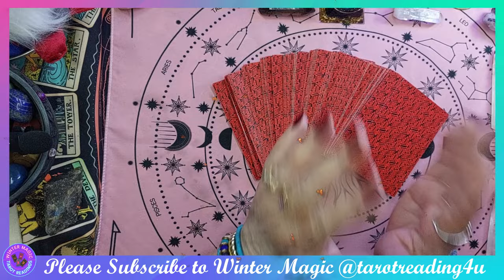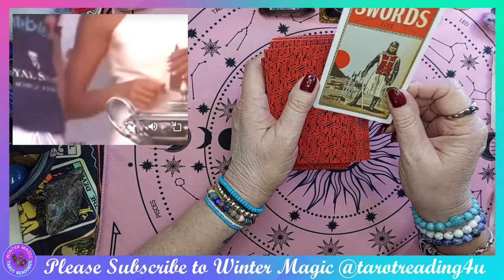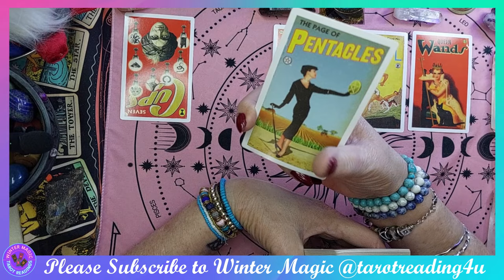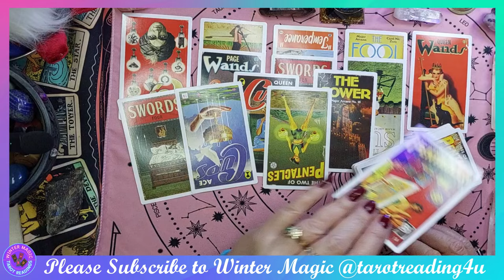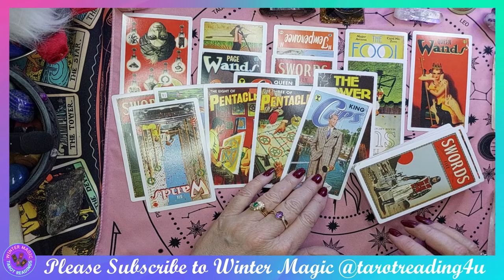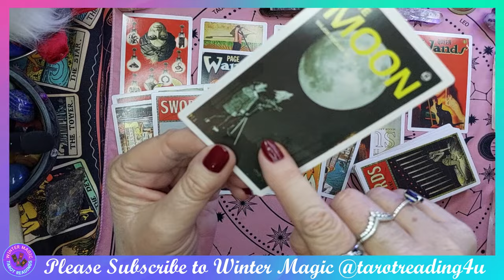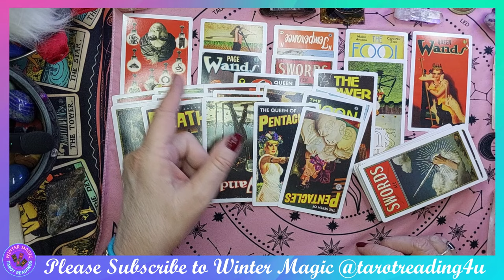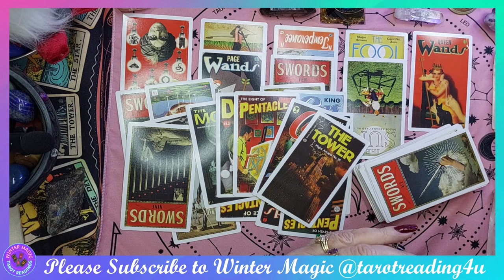THE "INSECURE" DUCHESS OF "RUDENESS" !!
✨ Greetings, seekers of insight & Welcome to Winter Magic @tarotreading4u  Today's tarot reading delves into a pressing question: Is Meghan Markle taking over Sentebale as shown recently with the bullying of the Board of Trustees and elbowing Prince Harry out of the way on centre stage for Netflix cameras & all to see?
🌟👑 What cosmic forces are at play in these actions? Let's consult the tarot cards to uncover the deeper truths and shed light on the motivations behind these controversial behaviours. Join us as we navigate the complexities of power, privilege, and perception!
🔮💬 Thank you for joining our tarot reading journey, may the insights gained offer clarity on the complexities surrounding Meghan Markle's actions.